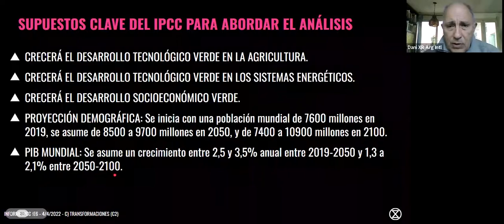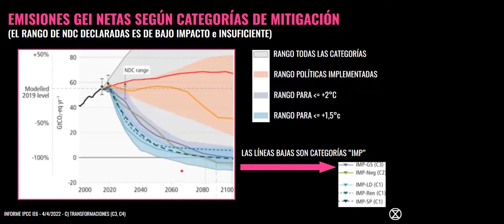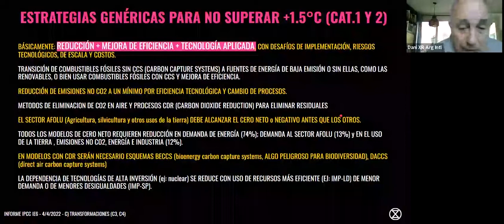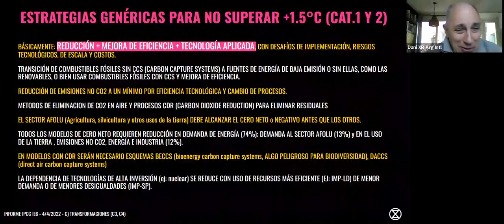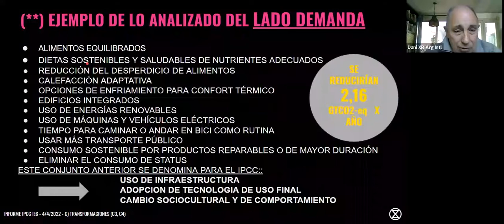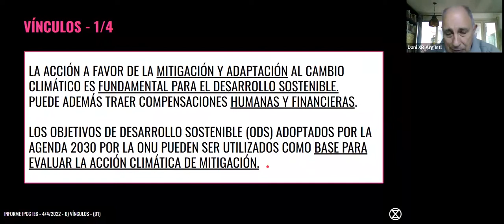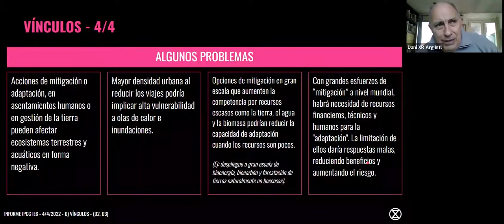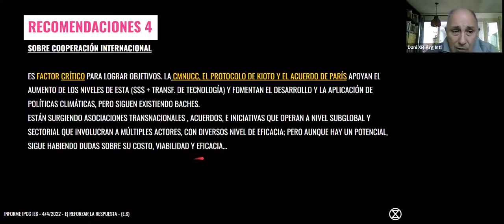XR Charlas Regenerativas| Explicación: Informe de IPCC Mitigación 2022 | Parte 2/2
Charlas Regenerativas XR 2022.
En esta oportunidad conversaremos sobre la reciente publicación del Resumen para Creadores de Políticas, del Informe Contribución del Grupo de Trabajo III, al Sexto Informe de Evaluación del IPCC (AR6): Mitigación al Cambio Climático 2022, traducido al español por el equipo Internacional de XR Argentina.

Para obtener más información sobre cómo participar en XR Argentina visita